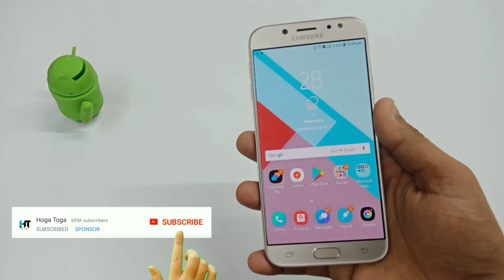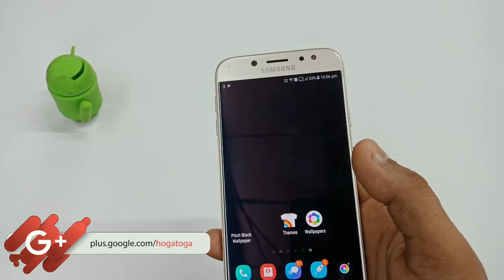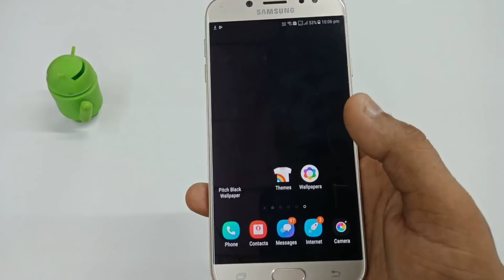फोन स्क्रीन में ये वॉलपेपर को लगाओ Battery 3 दिन तक चलेगा। Phone Battery increase